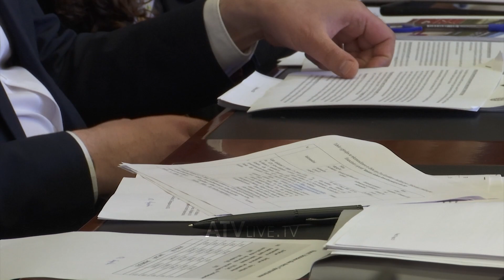Gjetjet e auditorit, raportojnë ministri Çeku dhe drejtori i ATK- së